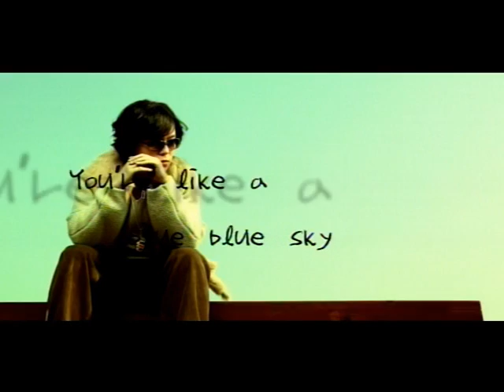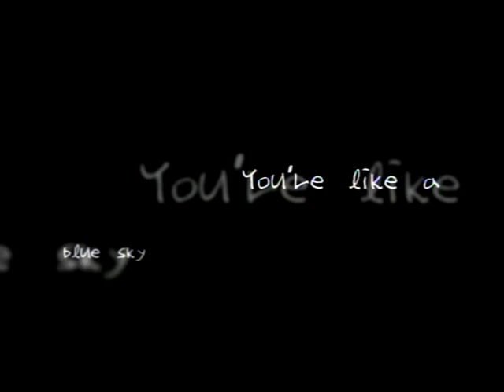[HQ] Tony An - Blue sky official music video